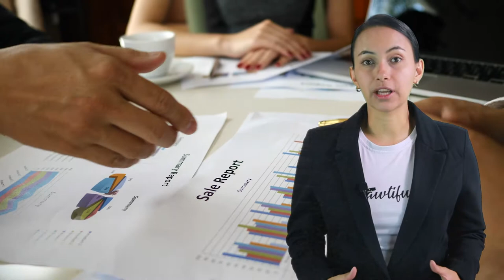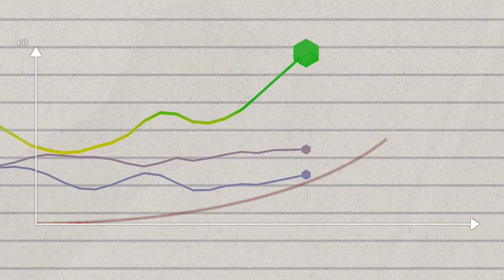Análisis y gestión del riesgo Introducción al MAA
La formulación de Proyectos de inversión en el sector público ha cobrado relevancia durante los últimos diez años en Colombia, debido al enfoque que se viene desarrollando en planeación pública desde el nivel nacional. Dentro de la cultura de proyectos que se implantó en este sector, hay un componente fundamental que se desarrolla y es el Análisis y Gestión del Riesgo desde el enfoque de la formulación y la evaluación de los proyectos de inversión pública. Este es un componente establecido en los lineamientos de la teoría de los proyectos y que, dentro de las directrices nacionales se estipula de forma integral.

Coordinador

Soporte Tecnológico